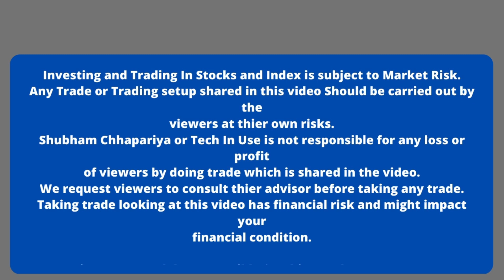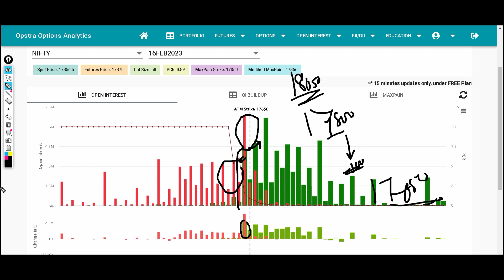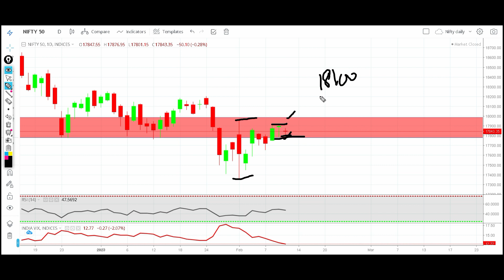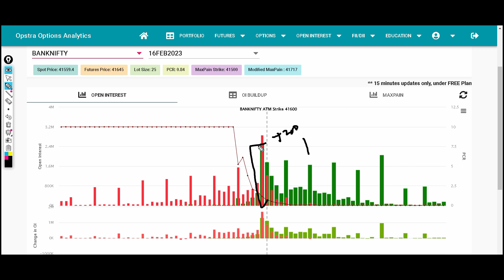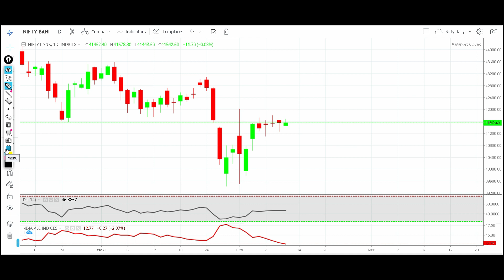Nifty & Bank Nifty Analysis for 13 TO 17 TH Feburary 2023, Nifty levels for NEXT WEEK